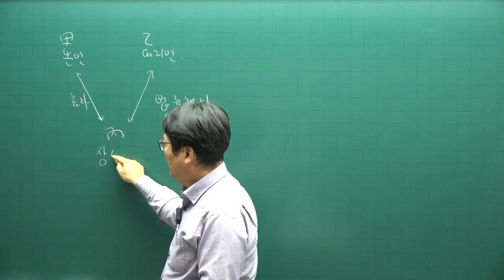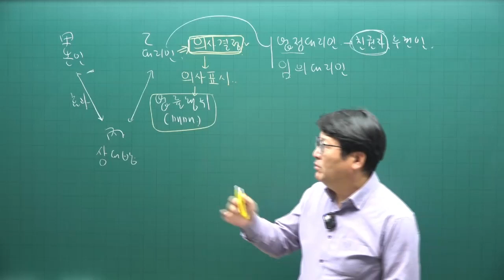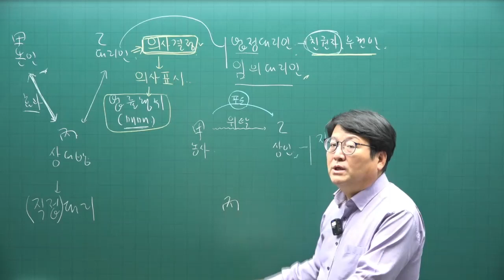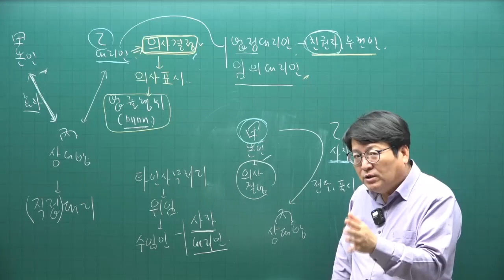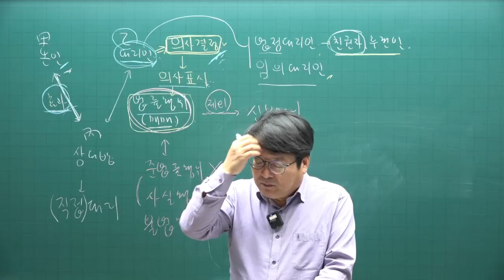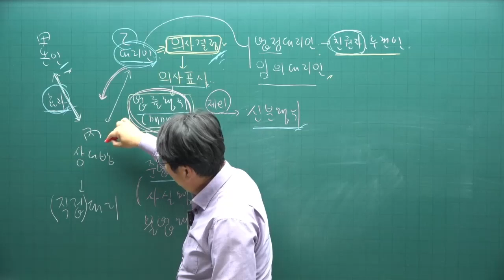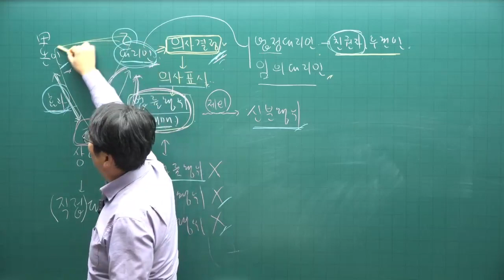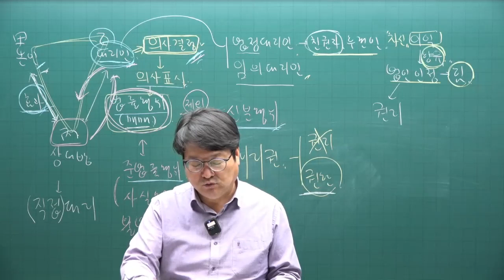[공전무 - 공인중개사 무료인강] 2023년 34회 공인중개사시험 민법및민사특별법 기초이론 제11강